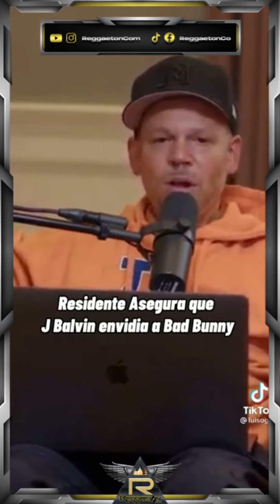Residente dice que J balvin tiene envidia de Bad Bunny 😱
Web: Reggaeton.com